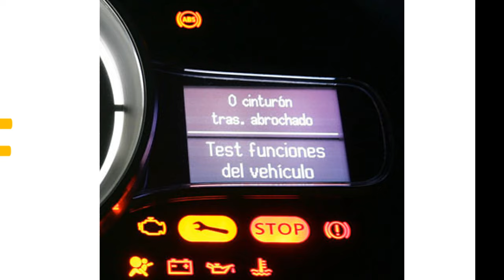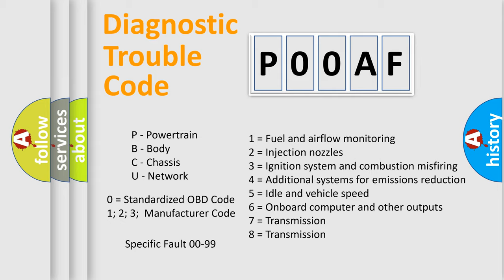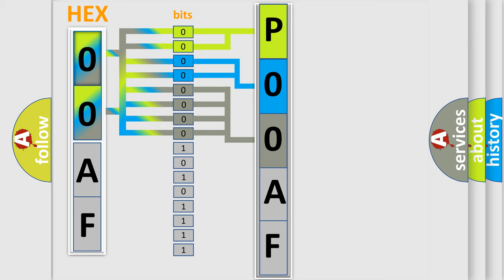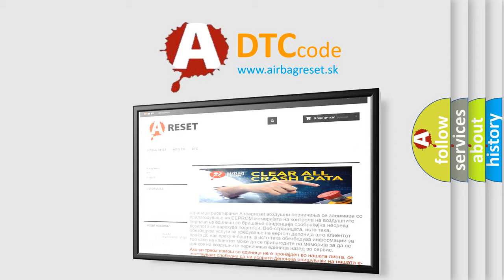DTC Audi P00AF Short Explanation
Contents:
0:21 Basic DTC analysis according to OBD2 protocol standard.
1:48 Insight into programming
2:58 A diagnostically understandable description of the Diagnostic Trouble Code
3:05 Basic error definition

Make:
Audi
Code:
P00AF
Definition:
Turbocharger Boost Control "A" Module Performance
Description:
Control deviationhigher then15% orlower then -15%